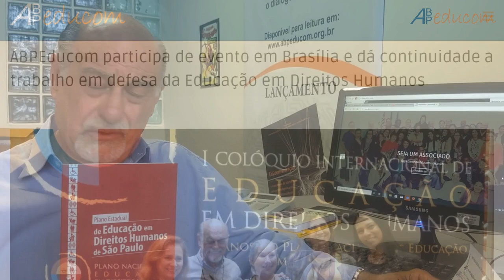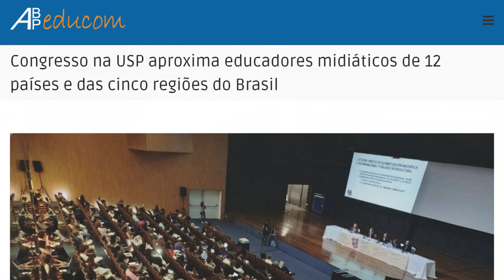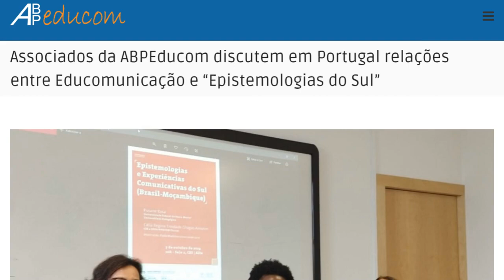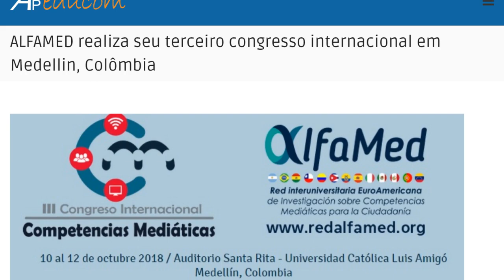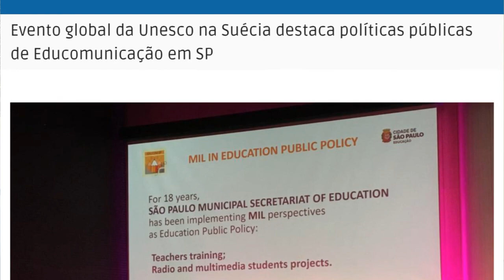ABPEducom relembra ações realizadas no triênio 2016-2019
A ABPEducom apresenta, aos seus associados e a toda a sociedade, um resumo dos trabalhos mais importantes desenvolvidos pela gestão recém-concluída, que exerceu seu mandato entre 2016 e 2019, e dos principais acontecimentos envolvendo seus sócios ocorridos no mesmo período. Assista ao vídeo apresentado por Ismar Soares, presidente da Associação.

O material foi gravado antes do início da pandemia de covid-19. Uma segunda parte listaria as ações previstas pela atual diretoria, eleita para o triênio 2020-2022. Devido à presente crise, esta gestão está ajustando o planejamento das atividades, que será divulgado em momento oportuno.

Links citados no vídeo:

ABPEducom participa de evento em Brasília e dá continuidade a trabalho em defesa da Educação em Direitos Humanos

Congresso na USP aproxima educadores midiáticos de 12 países e das cinco regiões do Brasil

Primeira edição do curso da ABPEducom termina com avaliação positiva dos participantes

Dia de celebrar e colher: segunda edição do curso de Educomunicação da ABPEducom termina com apresentações de projetos

Secretaria de Estado da Saúde de SP completa ciclo de formação em Educomunicação

Associados da ABPEducom discutem em Portugal relações entre Educomunicação e “Epistemologias do Sul”

UFJF acolhe Alfamed, em evento internacional sobre competência midiática

ALFAMED realiza seu terceiro congresso internacional em Medellin, Colômbia

Evento global da Unesco na Suécia destaca políticas públicas de Educomunicação em SP